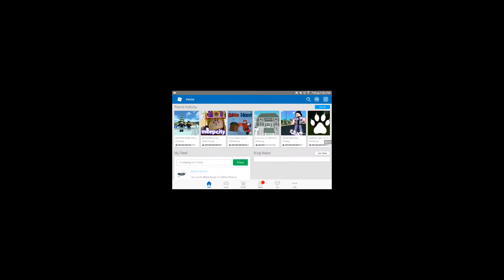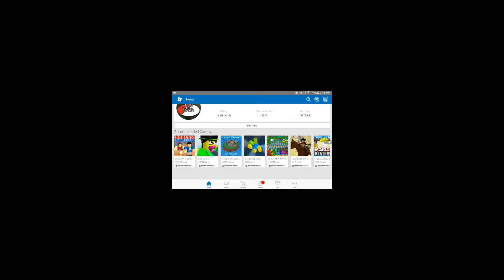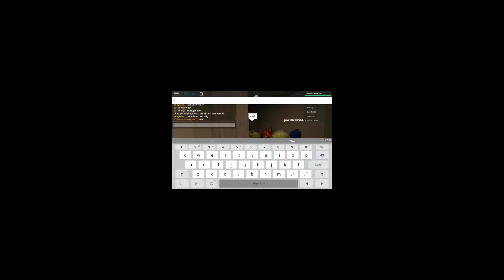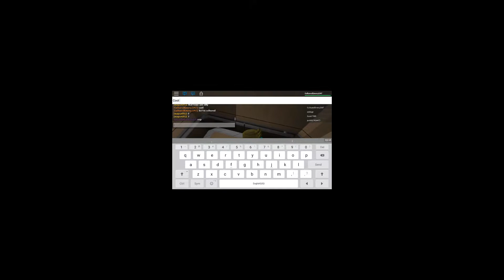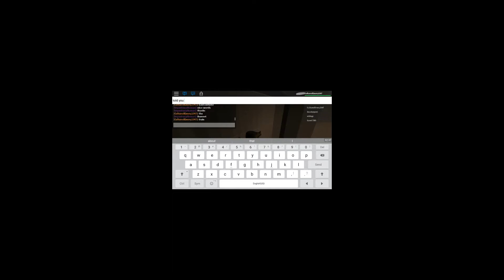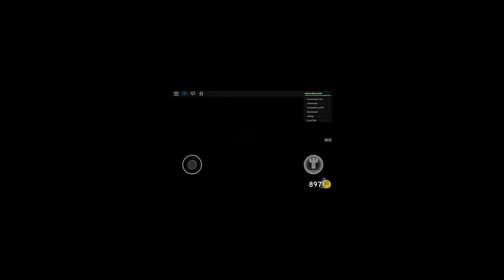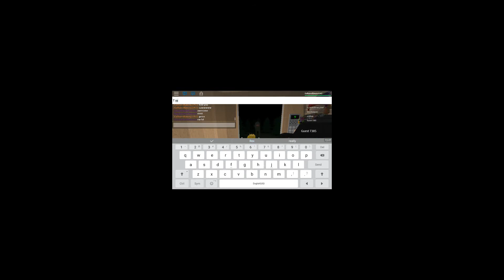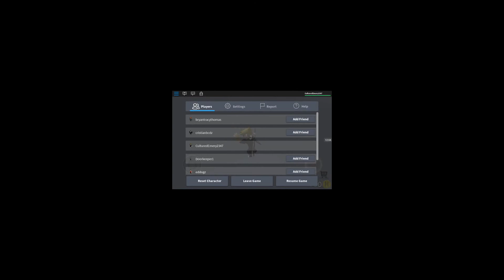Roblox game play part 38